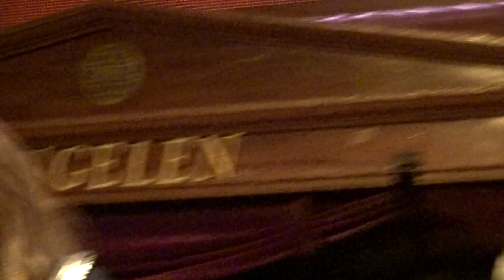Doug Aldrich & Keith ST: John Forevermore Stockholm Engelen 190421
Doug Aldrich & Keith ST: John Forevermore,Live Acoustic
Stockholm Engelen
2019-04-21